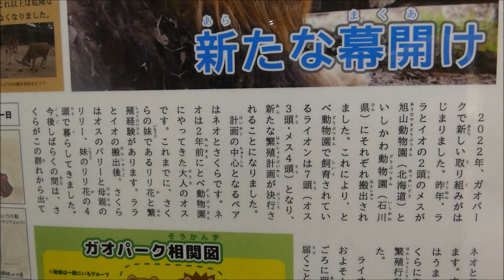【ライオン】ネオ君＆さくらちゃん💕見つめ合う2頭💕 2022/2/10 とべ動物園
2022/2/10午前中!!
2022/1/10～同居開始となったネオ君＆さくらちゃん💗
相変わらず、さくらちゃんはネオ君を目で追ってます！
時にはガン見👀
途中、見つめ合ってるネオ君＆さくらちゃん💕
しかーし、ネオ君に近づくさくらちゃんは やはり「ガォー！」ってネオ君に吠えます😅
でも今回はネオ君もさくらちゃんに吠え返しましたー!!
さくらちゃんに鍛えられて強くなってる？？
そんなネオ君とさくらちゃんの同居の様子でした😆

☆ネオ　2014/5/11：大分県のアフリカンサファリ生まれ
　　　　姫路セントラルパーク育ち
　　　　2019/5/13：とべ動物園へ来園
☆さくら　2015/2/12：とべ動物園生まれ（リリ花・柑太郎と三つ子）

☆バリー　2007/7/30：とべ動物園生まれ（リリーと兄妹）
☆リリー　2007/7/30：とべ動物園生まれ（リリ花・さくら・柑太郎の母）
☆リリ花　2015/2/12：とべ動物園生まれ（さくら・柑太郎と三つ子）
☆ララ（♀）　2020/6/1：とべ動物園生まれ（父：ネオ／母：リリ花）
　　　　　　　2021/11/29：いしかわ動物園へ移動
☆イオ（♀）　2020/6/3：とべ動物園生まれ（父：ネオ／母：リリ花）
　　　　　　　2021/10/18：旭山動物園へ移動

☆柑太郎　2015/2/12：とべ動物園生まれ（リリ花・さくらと三つ子）
☆ガーネット　2000/7/3：群馬サファリパーク生まれ
　　　　　　　2005/12/15：群馬サファリパークより来園

★デージー　2006/11/18：徳山動物園生まれ
　　　　　　2006/11/27：とべ動物園へ来園
　　　　　　　　　　　　（生後9日目にとべ動物園へ来園）
　　　　　　2021/7/11：永眠（バリーさんの奥さん）

★しま次郎　1999/1/17：とべ動物園生まれ　2017/1/10：永眠
　　　　　　（リリ花・さくら・柑太郎の父）